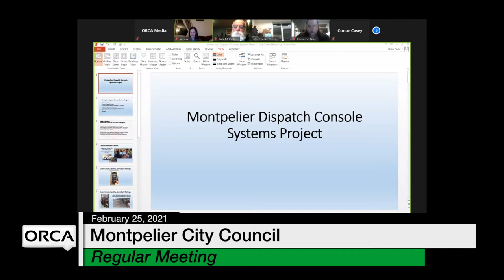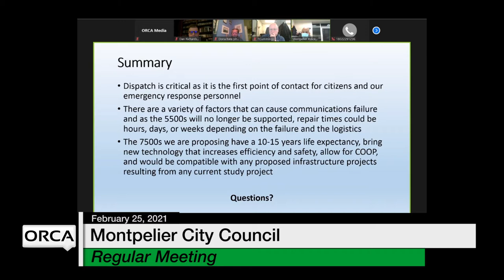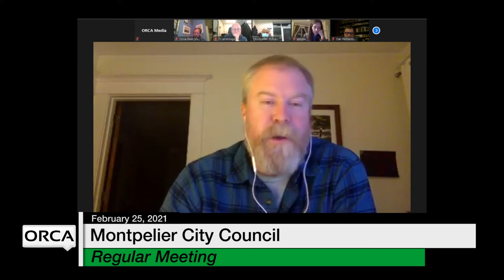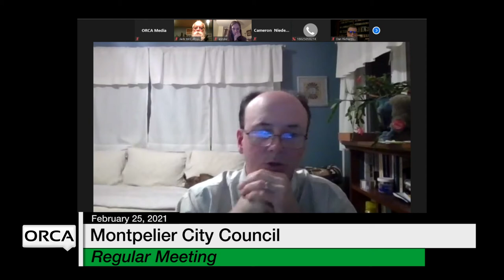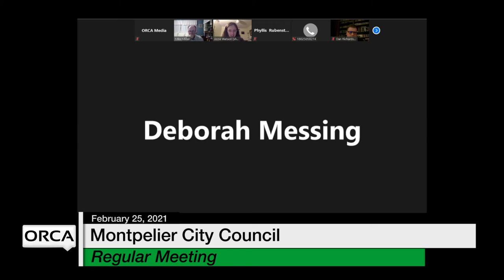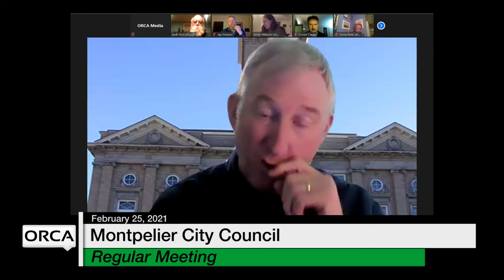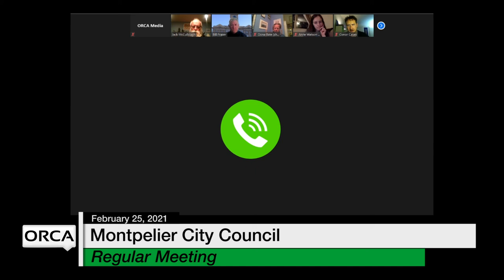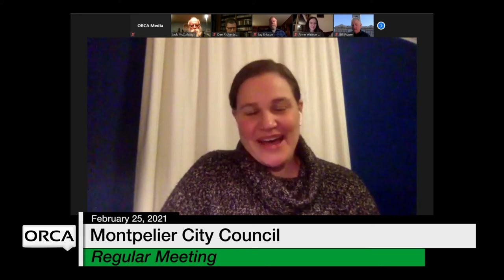Montpelier City Council - February 24, 2021 [MCC]